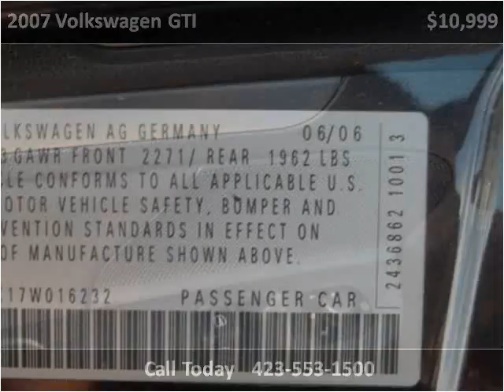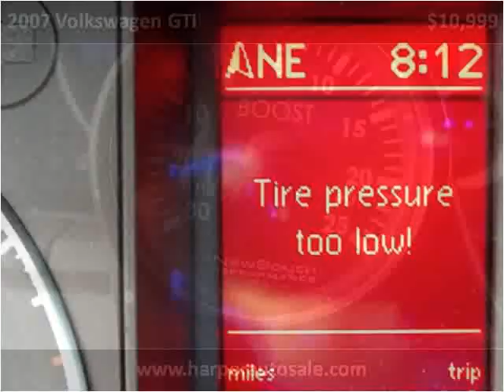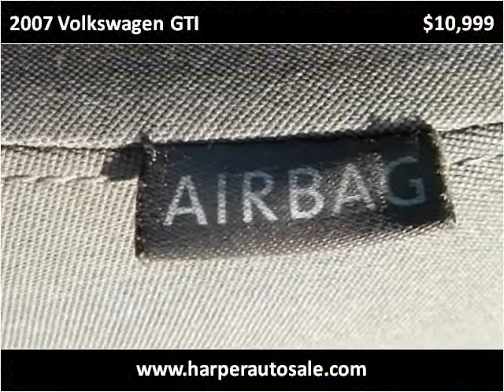2007 Volkswagen GTI Used Cars Chattanooga TN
This 2007 Volkswagen GTI is available from Harper Auto Sale, LLC.